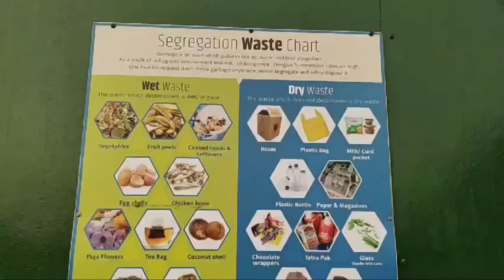Village Panchayat of Chicolna Bogmalo has set up a Manned Transfer Station at the Chicolna Bus Stop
The Village Panchayat of Chicolna Bogmalo, under the Swacch Bharat Gramin Mission 2.0, has set up a Manned Transfer Station at the Chicolna Bus Stop which was inaugurated by Panchayat Minister Mauvin Godinho and also Launched the pioneering 'POTI' initiative, an effort by Goa Waste Management Corporation This groundbreaking project the first of its kind in the state aims to promote the resurgence of cloth bag usage, mitigating plastic pollution in the state